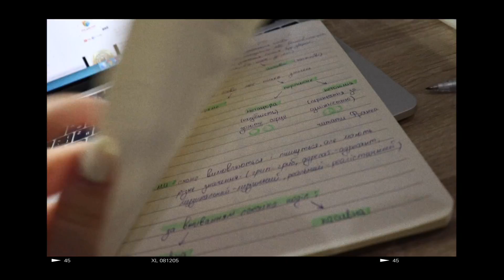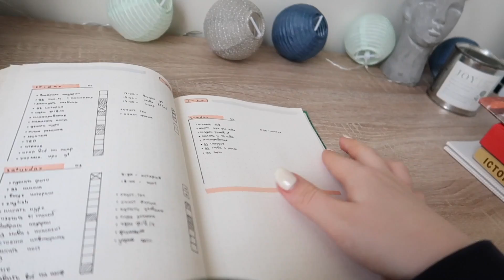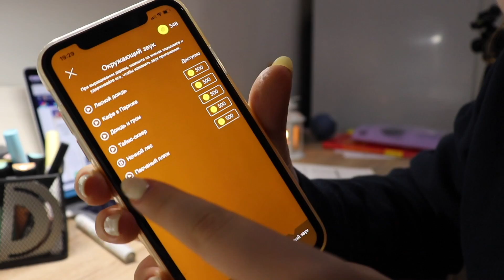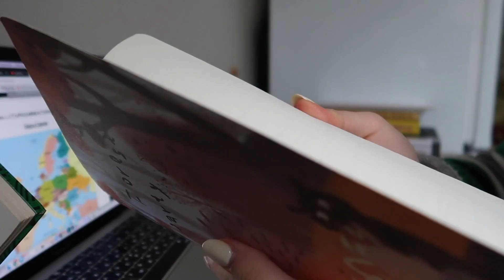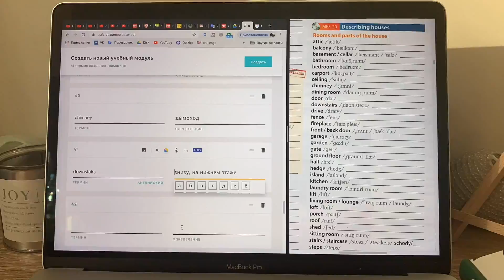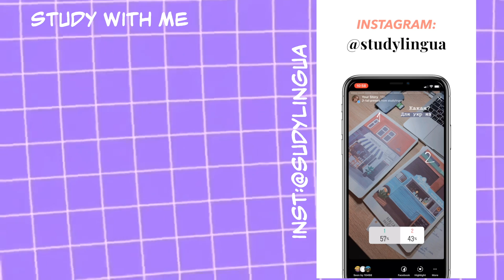Study With Me №25 | Учись Со Мной | Продуктивные Дни Со Мной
Вот и новый выпуск Study With Me, так что  будем учиться вместе. Заваривай вкусненький чай, зажигай свечи и занимайся:)
Heeyy Guys :)
Меня зовут Диана, мне 16 лет. Я учусь в 11 классе. На дистанционном обучении. Готовлюсь к поступлению в институт и сдаче ЗНО.
Inst  : @studylingua
или вот ссылка:
FAQ:
Где ты живешь?
-Украина, Харьков

-iphone xr / canon 200d / canon g7x

Где монтируешь?

Где ты учишься?
-в онлайн школе

Ты отличница?
-хорошистка